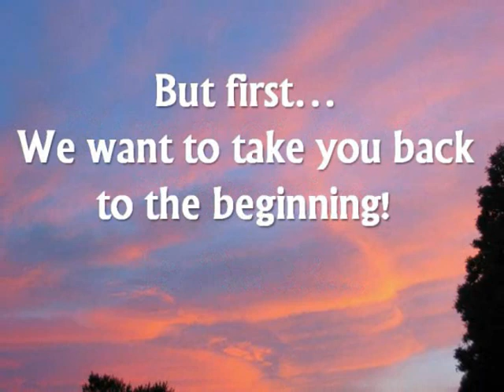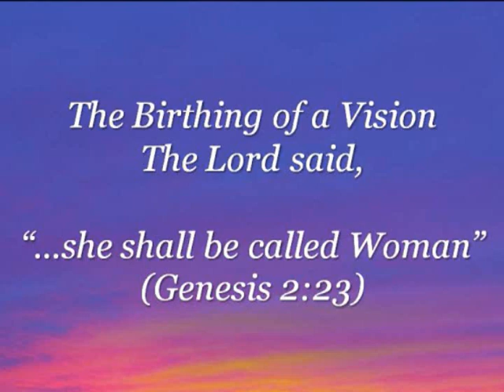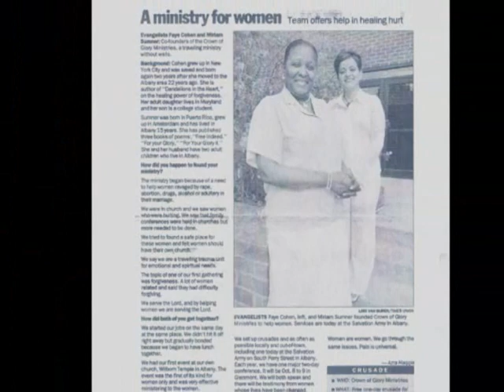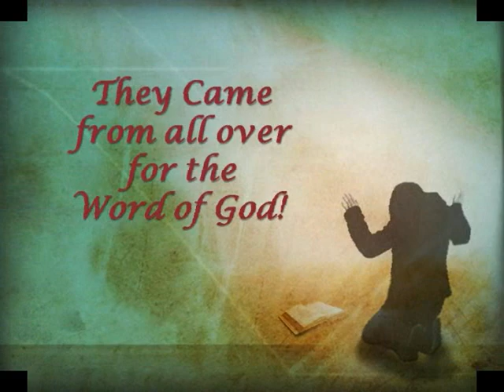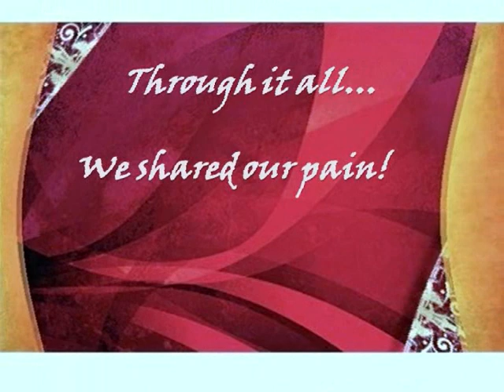Crown of Glory.wmv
Evangeist Faye Cohen and Evangelist Miriam Sumner began to carry out the call of God on their lives and Crown of Glory Ministries, a non-denominational, multi-cultural womens healing ministry was birthed.  The ministry was founded upon Genesis 2:23 ...she shall be called Woman.